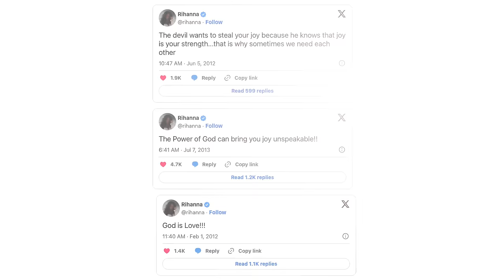Rihanna Just MOCKED Jesus in Her Humiliation Ritual... *DISTURBING FOOTAGE*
Rihanna's new demonic antics have gone way too far.. in this latest photoshoot with interview magazine she dresses up as a provocative nun and the full footage is absolutely disturbing. In these last days, we must confront Jezebel and her behavior and show the world that Jesus still reigns on the throne!